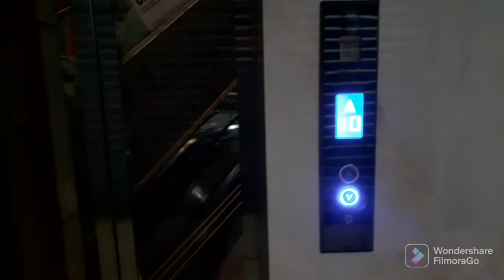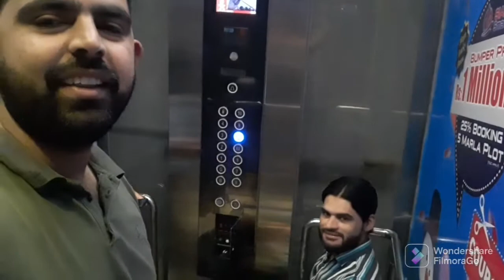Ramazan Mubarak ❤ | Abdullah k dant toot rahey | vlog 5